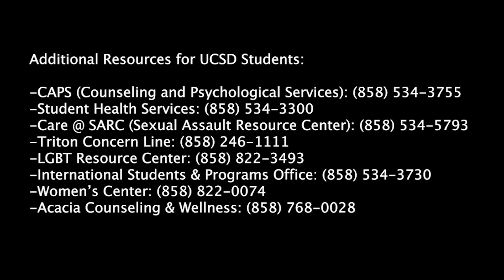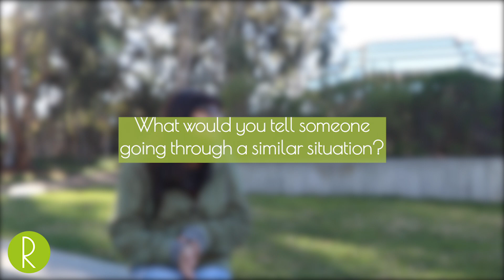Vanshika on Depression & Anxiety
In this video, Vanshika talks about struggling with a cycle of depression and anxiety. It began in her senior year of high school when she noticed that she was consistently not feeling well. She felt tired, angry, easily irritable, and just wanted to sleep all the time. ⁣⁣
This cycle continued into college with factors like academic stress and her social life building her anxiety. She hit rock-bottom on several occasions. In those moments, she faced a choice - to brood in this mental state or take small steps to lift herself back up. Vanshika reminds us that even in our darkest and most miserable moments, we are not at the end. There is always another path worth pursuing.⁣⁣

0:00 Resources
0:20 Symptoms of Depression
1:59 Complete isolation
3:02 Manifestation of anxious thoughts
4:44 Difficulty with reaching out to people
5:39 “All you got to do is just show up”
7:22 Advice for others going through something similar
9:10 How do you motivate yourself?
10:15 Letting go of perfection